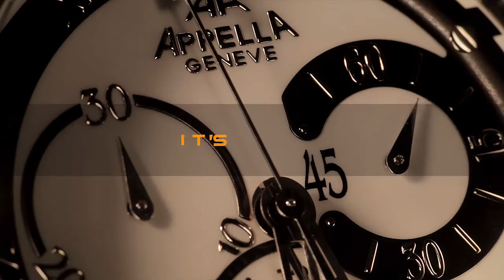Appella, Swiss Made watch - Professional HD commercial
Photo and Video Projects in Toronto and GTA.